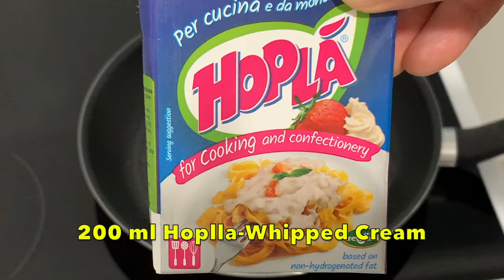😋 Speca me Kajmak në Tavë , Receta që Nuk e Keni Provuar !!! 👍❤️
Përbërsit :
Speca
200 ml Hoplla
150 gr Pavllakë (Krem Kosi,Ajkë Kosi)
Kripë
Ingredients :
Peppers
200 ml of Whipped Cream
150 gr of Sour Cream
Salt